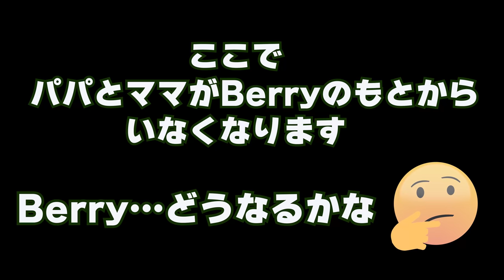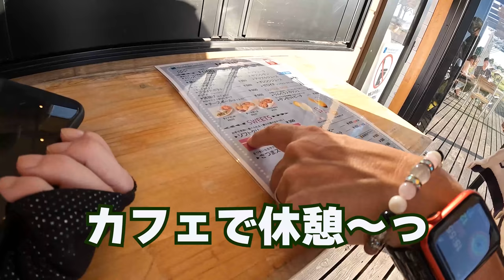危ないと思った瞬間テンションが100→0になるデカプーが可愛すぎた【サンセットウォーカーヒル】【りんくうビーチ】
この日デカプーBerryと向かったのは常滑市で話題のレストラン、サンセットウォーカーヒル、そしてりんくうビーチ。

黒プー友達の花ちゃん、玄ちゃんと一緒にみんなで楽しく過ごす中、体は大きいのに臆病なBerryに数々の試練が！

兎にも角にもとっても楽しい花玄ママと優しい花玄パパ、そしてなにより可愛いすぎる花ちゃん玄ちゃんのおかげで、素敵な一日になったのです！

☆サンセットウォーカーヒル
愛知県常滑市金山上白田130

☆りんくうビーチ（ドッグラン有）

☆BGM＆効果音
【効果音ラボ】